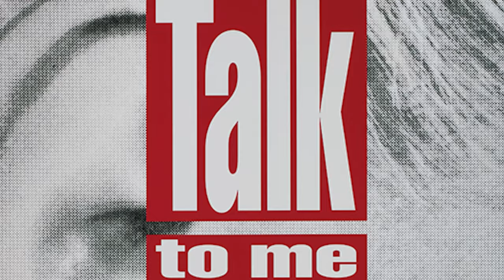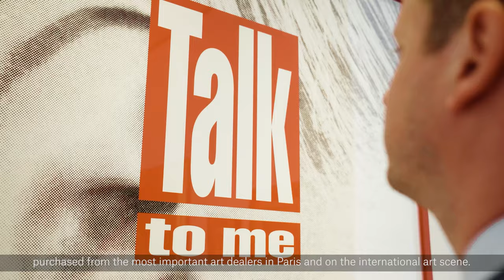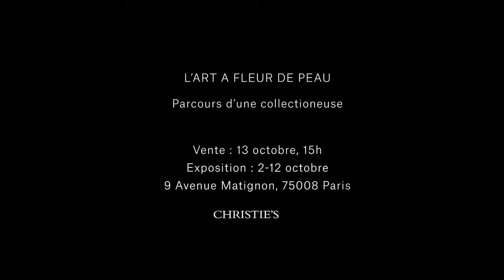Bold Art Collection of a Woman ‘In Pursuit of the Best’ | Christie's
An exceptional group of works with strong representation for female artists paints a picture of a passionate collector with an eye for ‘powerful images’

For Paul Nyzam, Senior Specialist, Post-War and Contemporary Art at Christie’s in Paris, the collection L’art à fleur de peau  that is coming up for auction on 13 October is an expression of ‘joyful and strong pictures’.

As the second part of the collection name ‘parcours d’une collectionneuse’ suggests, this is a collection that has been put together through the unerring — and what Nyzam calls ‘passionate’ — eye of a woman and has a particularly strong selection of female artists.

The collection itself is, according to Nyzam, ‘bright and colourful’, but there is no single aspect that has been pursued. Instead, this is a collection built up from the late 1980s through to the early 2000s that shows what Nyzam calls ‘an eye open to the international scene’. It was put together ‘really just by her, just her money and her taste,’ says Nyzam.